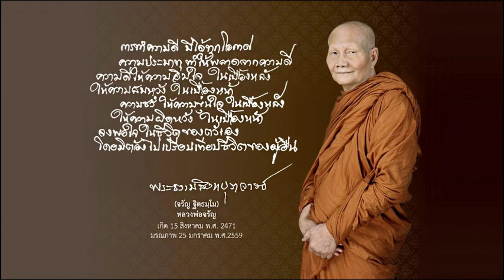ขันติจากกรรมฐาน แสดงพระธรรมโดย พระธรรมสิงหบุราจารย์ (หลวงพ่อจรัญ ฐิตธัมโม) วัดอัมพวัน จ.สิงห์บุรี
ขันติจากกรรมฐาน
แสดงพระธรรมโดย พระธรรมสิงหบุราจารย์
(หลวงพ่อจรัญ ฐิตธัมโม) วัดอัมพวัน จ.สิงห์บุรี